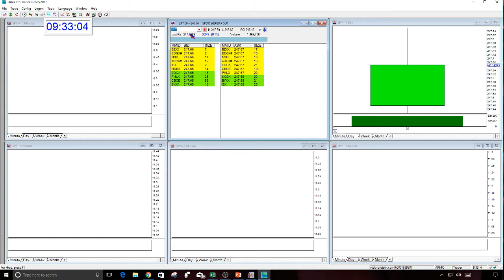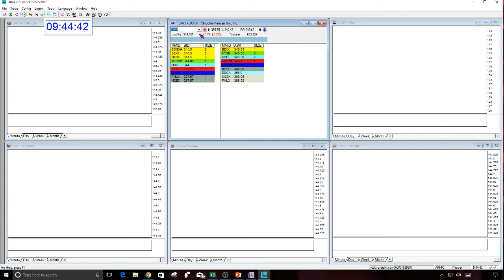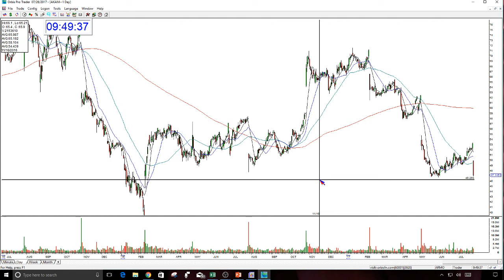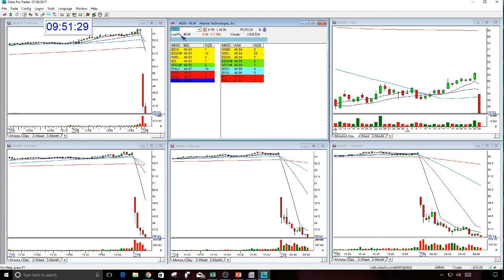The Stock Swoosh Show Live Trading Room-7-26-2017